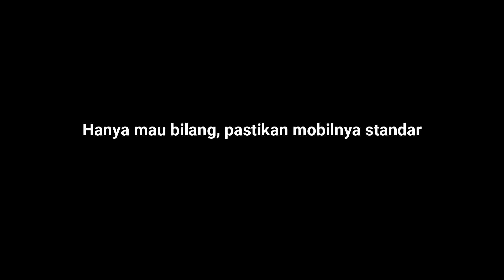JUNGLE CAMP BILI-BILI | GOWA | SULAWESI SELATAN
Selamat datang di channel  @denyubiofficial